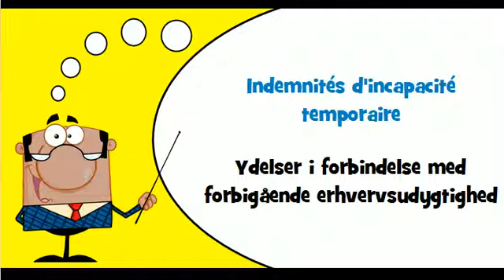Lær fransk # Tema # Sygesikring